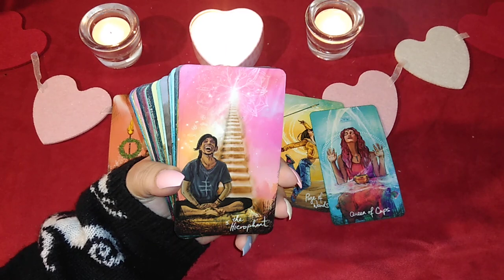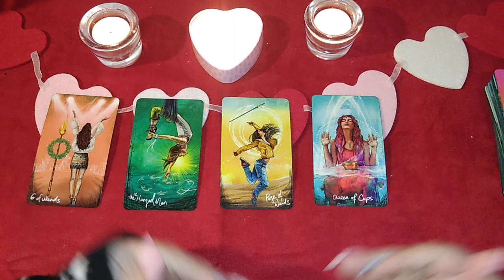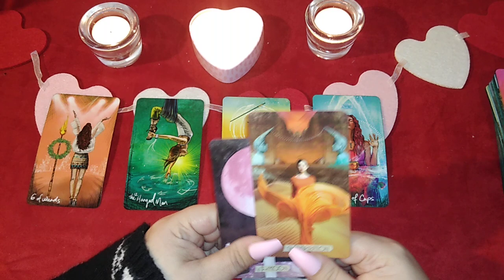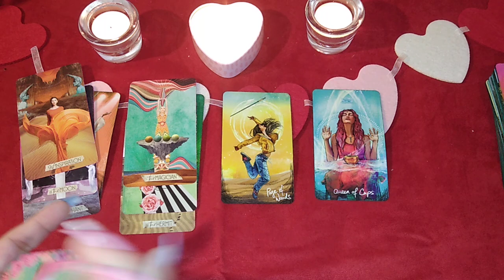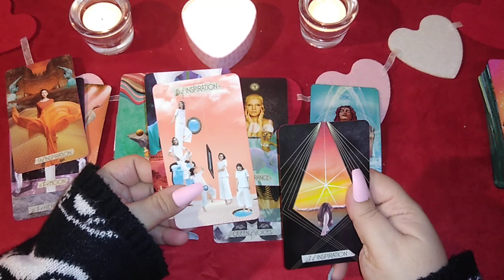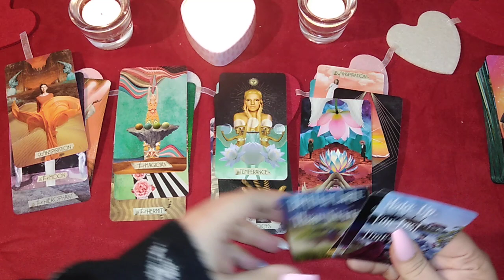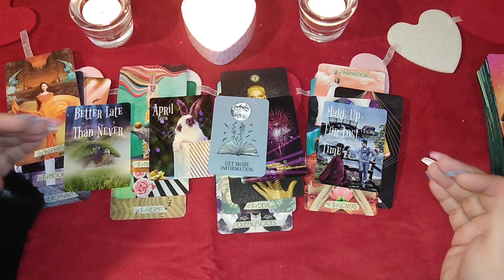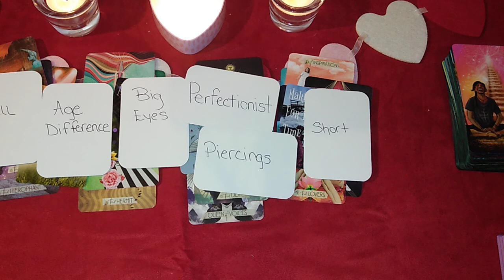💖CANCER💖 | *A BREAKTHROUGH THAT LEADS YOU TO LOVE* They Bring You BALANCE, RESPECT, & LOTS OF LOVE!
☽ sorry for any distracting sounds in the background! ☾